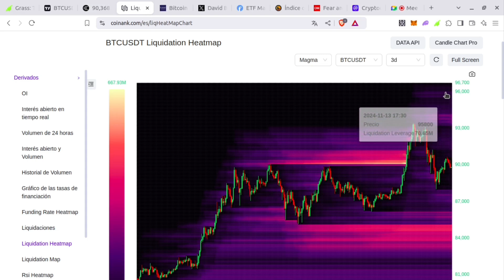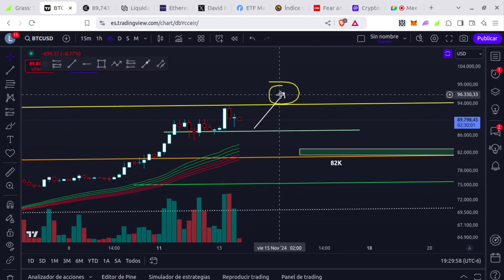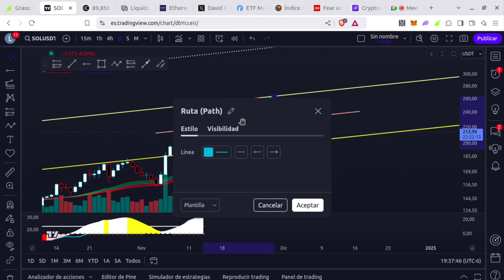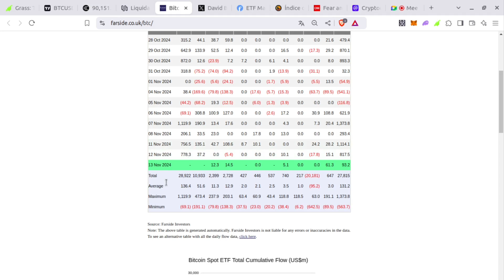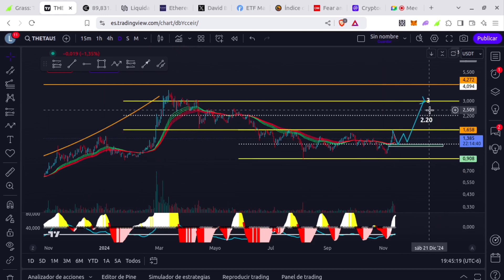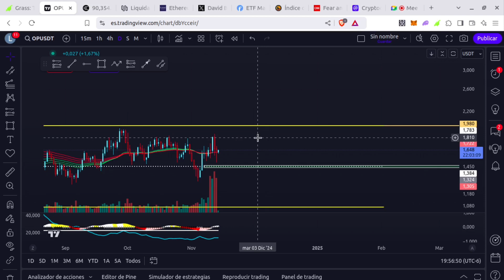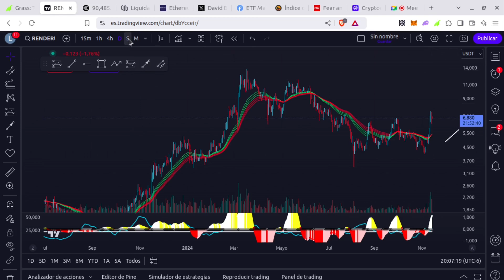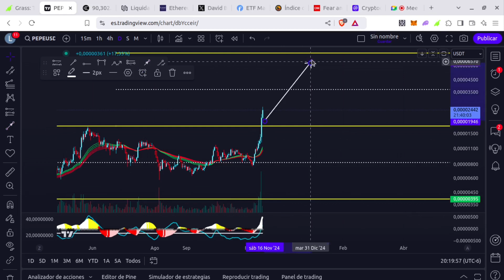1hr de Análisis técnico de Criptomonedas y acciones y datos fundamentales.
¿Quieres aprender a aprovechar las mejores oportunidades de trading en criptomonedas y acciones? En este video, exploraremos análisis técnico avanzado, identificando patrones clave y tendencias en activos populares como Bitcoin, Ethereum y principales acciones del mercado. Descubre estrategias prácticas para mejorar tus decisiones de inversión, maximizar ganancias y reducir riesgos. Ideal para traders principiantes y avanzados que buscan potenciar sus conocimientos y mantenerse al tanto de las oportunidades de inversión en mercados volátiles.